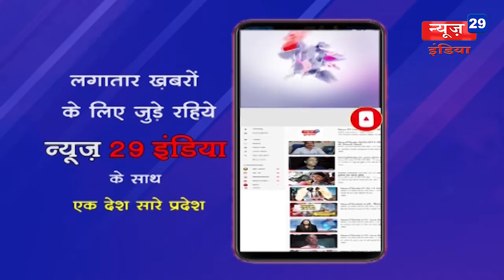News29India 24 jan #06-पूर्व मुख्यमंत्री शिवराज ने कार्यकर्ताओं को संबोधित कर किया तहसील का घेराव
06-पूर्व मुख्यमंत्री शिवराज ने कार्यकर्ताओं को संबोधित कर किया तहसील का घेराव